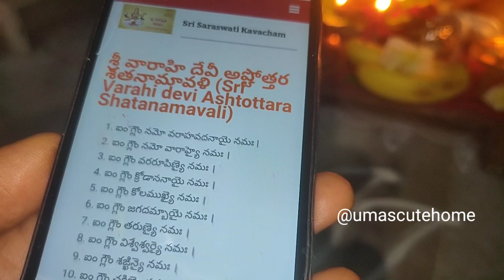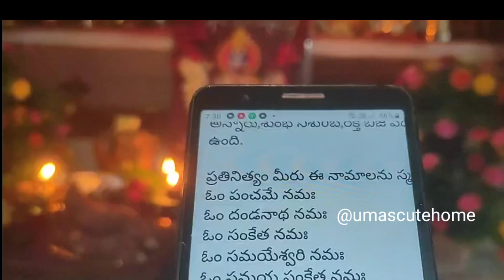వారాహిదేవి పంచమి పూజ ఇల్లు స్థలం కొనాలన్నా, భూవివాదాలు, తెల్లఆవాలతో సులభ పరిష్కారం| Varahidevi Puja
Varahi devi pooja vidhanam | own house remedy pooja | వారాహిదేవి పూజ ఎలా ఎప్పుడు ఎందుకు చెయ్యాలి

వారాహీ ద్వాదశ నామ స్తోత్రం (Sri Varahi Dwadasa Nama Stotram)

అస్య శ్రీవారాహీ ద్వాదశ నామ స్తోత్రస్య అశ్వానన ఋషిః |
అనుష్టుప్ఛందః | శ్రీవారాహీ దేవతా |
శ్రీవారాహి ప్రసాద సిద్ధ్యర్థం |
సర్వ సంకట హరణ జపే వినియోగః ||

పంచమీ దండనాథా చ సంకేతా సమయేశ్వరీ |
తథా సమయసంకేతా వారాహీ పోత్రిణీ శివా ||

వార్తాలీ చ మహాసేనాఽఽజ్ఞాచక్రేశ్వరీ తథా |
అరిఘ్నీ చేతి సంప్రోక్తం నామ ద్వాదశకం మునే ||

నామ ద్వాదశధాభిజ్ఞ వజ్రపంజరమధ్యగః |
సఙకటే దుఃఖమాప్నోతి న కదాచన మానవః ||

ఇతి శ్రీ వారాహీ ద్వాదశనామస్తోత్రం సంపూర్ణం.